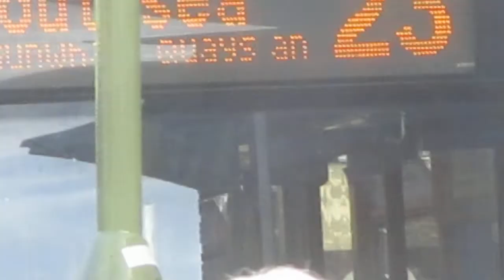that is a rail replacement and 23 bus in havant